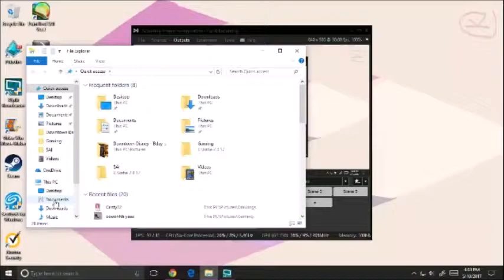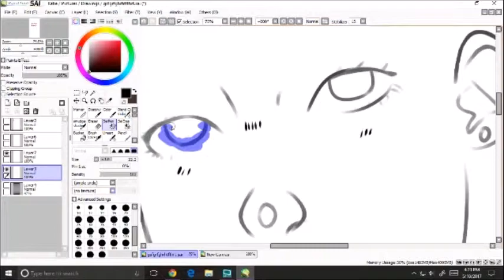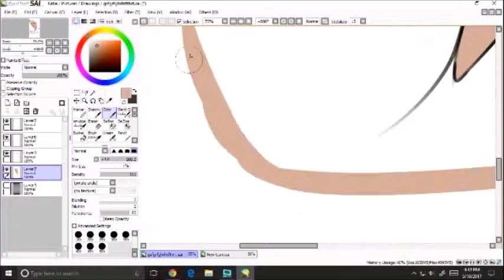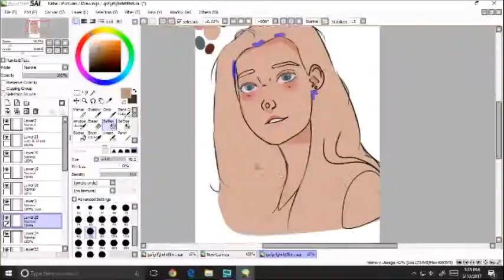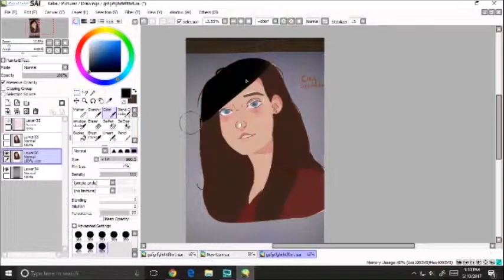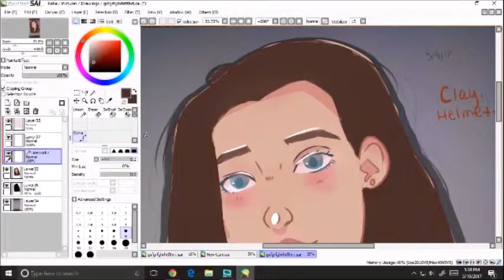this drawing makes me want to hannah baker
sorry for the cancer - 2017 Kam

LOOK AT CHANNEL INFO.

Me and Katie's Deviant Art (NOT POSTING CURRENTLY.)

Time Took: About an hour (I took breaks)

tags IGNORE THESSEEE-
hamilton
heathers
13 reasons why
speedpaint
drawing
take me back to the night we met
hannah baker
dead girl walking